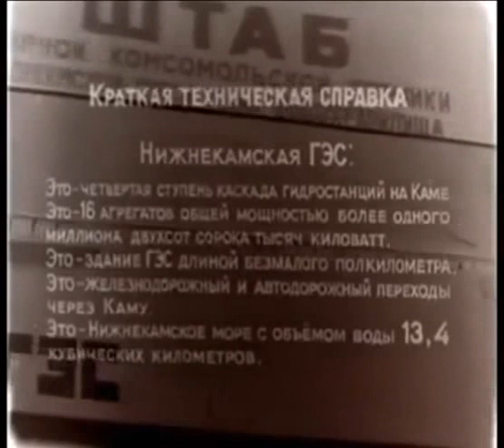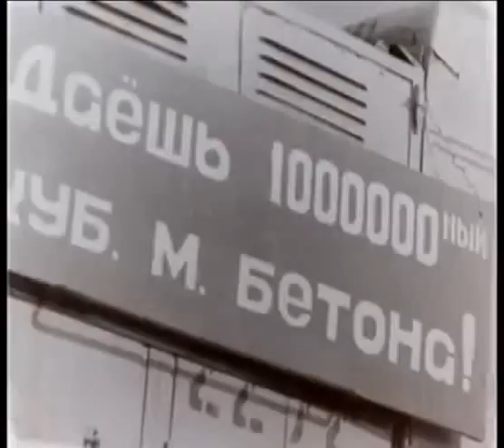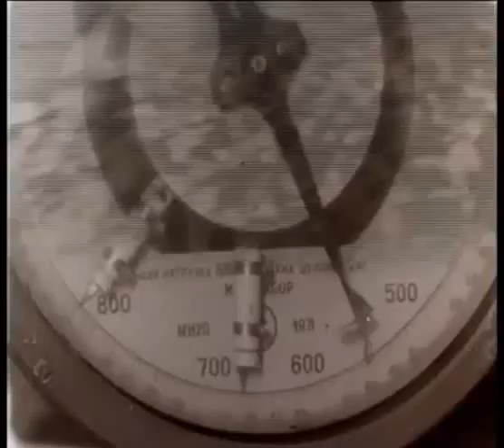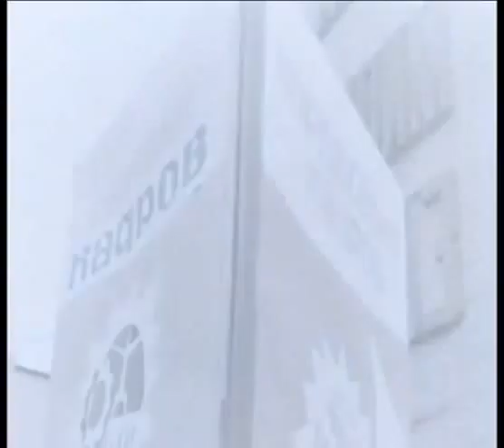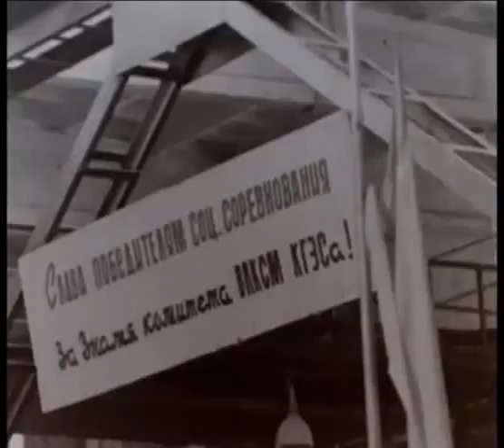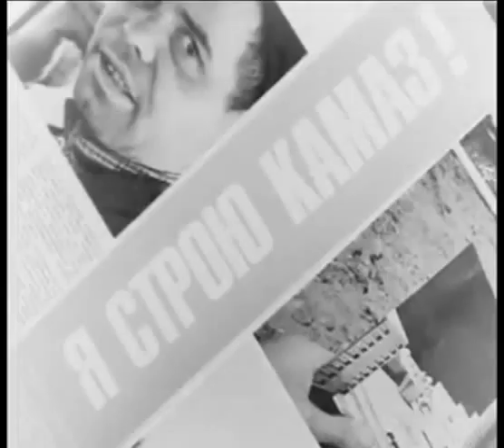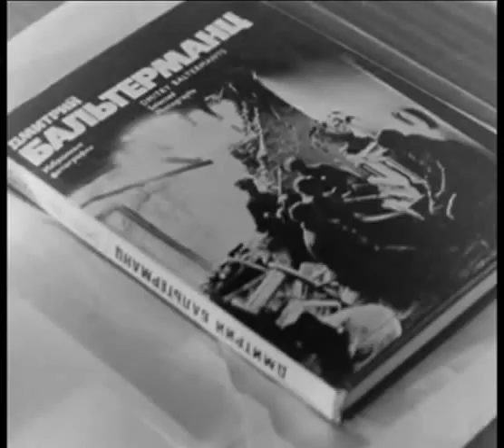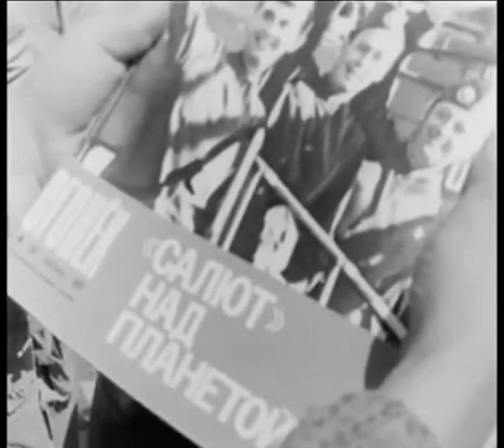Есть Нижнекамская Есть 1978 год Набережные Челны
История Челнов
Строительство Нижнекамской ГЭС 1978 год